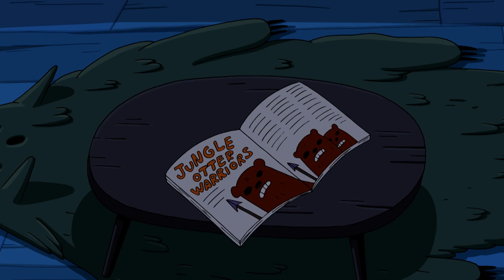THERE'S GHOSTS IN THE HOUSE! | Adventure Time HALLOWEEN | SPOOKY MOMENTS | Cartoon Network